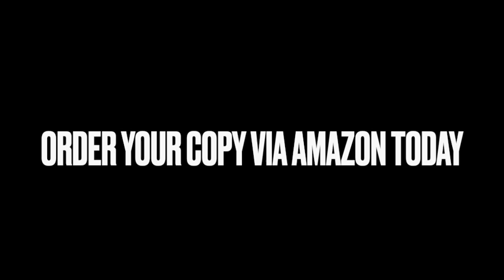The official recording of the "Bet on You" book launch - hosted by Laban Ditchburn & Les Brown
Fun fact: Hitting rock bottom doesn’t physically hurt.

Not so fun fact: Emotional, spiritual, and mental rock bottom
sucks.

In just such a rock bottom moment, Laban Ditchburn sought help.

Sure, he had great friends, a great career, and weekends that would go
down in the annals of history. But underneath it all, Laban was crippled
by addiction. Drugs, gambling, drinking, sex, junk food, negative self-
talk, limiting self-beliefs ruled his life, catalyzing countless acts of
stupidity that nearly landed him in the grave.

This is the story of how one party boy went from zero to hero, and how

If you’re slowly spiraling out of control; if you’re not having nearly
as much fun as you used to; if you know you need a course
correct, like NOW; these raw, real-life stories will give you the
permission to change, all on your terms.

If you have a feeling deep inside that you’re destined for much
greater things...If you know there’s a reason for being on this
planet, this is YOUR time to take massive and courageous action.

Now is the time to Bet On You!

On December 29th 2021 the official launch party took place featuring the books author Laban Ditchburn and some amazing special guests @LesBrownSpeaks @WaldoWaldman @The Ultimate Coach @DrAlanDThompson and many more amazing humans.

The book will change your life and is now available via your local amazon store and can be enjoyed via kindle, paperback and audible.

Bet on You!

Everything you'll ever need to know about Laban Ditchburn is found here (including his amazing book Bet on You).